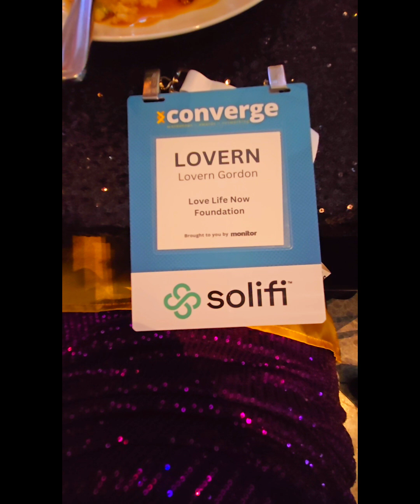September 17, 2024